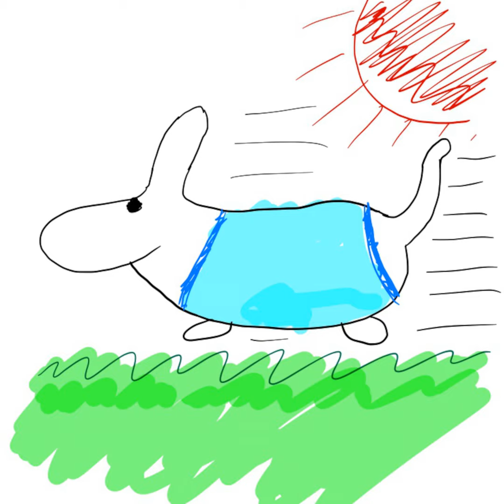42. 最低な録音環境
匿名の感想や質問，メッセージはマシュマロまでお願いします．